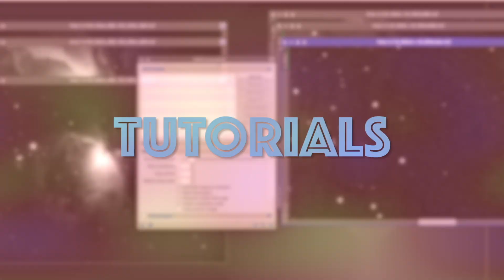The 5,000 Subscriber Giveaway...Winner is...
Thank you everyone who entered this give away.  I wish I had something for everyone.  Your support has been amazing.

Special Thank you to Altair Astro, Land Sea and Sky and Deerlick Astronomy Village.

Check out the darkest skies in Georgia. Link to Deerlick Astronomy Village for more information.

Mini PC's I Use
Bmax **LOVE**
BMax Storage Upgrade to 1T

New Portable Monitor (so cool!)

Mini PC
Color Imaging Camera

Astromania 60mm Guide Scope Kit
Power Distribution
Desktop Switching Power Supply
Powerwerx 2.1mm to Power Pole
Powerwerx 2.5mm to Power Pole
Powerpole to USB
Powerpole to cigarette lighter socket
Power Supply
Lighter Power Socket-Power Pole
Powerwerx Watt Meter
Multi Meter
Power Pole Crimper
Power Pole Connectors

Field Trouble Shooting Kite **Must Have**
Wired Keyboard and Mouse
10.1" Small Portable Laptop Computer Monitor

Custom Flat Panel
LED Tracing Panel
Foam Core Board
Duct Tape-Stars
Duct Tape -Camo :)
Case to hold panel